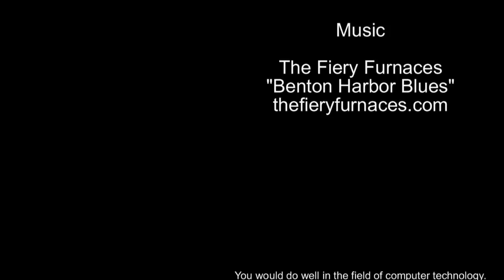At Fort Worth Contemporary Arts-Short Films of Liam Gillick-Liam Gillick Interview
Episode 41